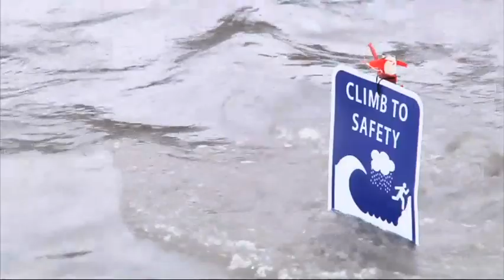Raw: Heavy Rains Cause Colo. Flooding Concerns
The latest in a series of Pacific storms spreading damp weather across the West is raising concerns of flooding in areas stripped bare by forest fires. But there are also hopes of relief in drought-stricken states. (May 19)